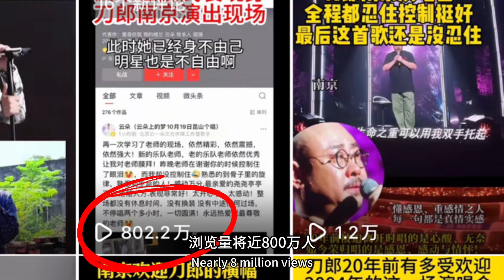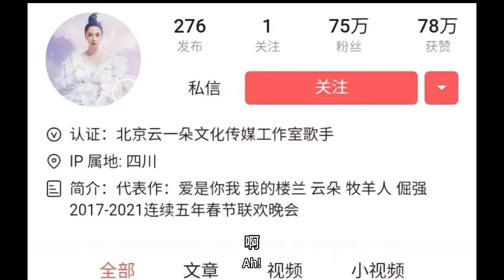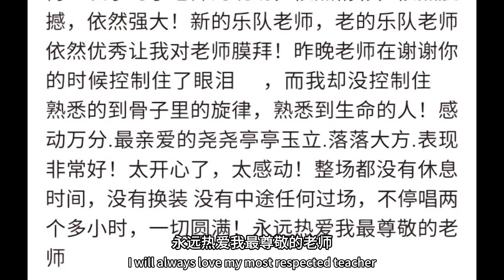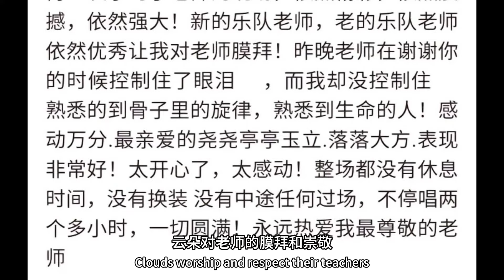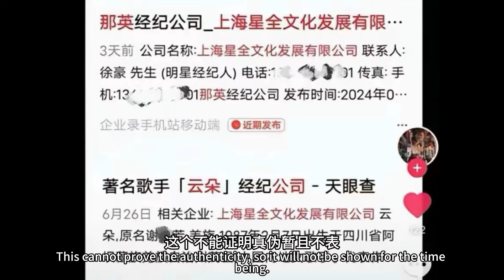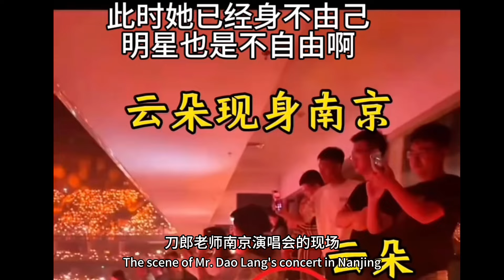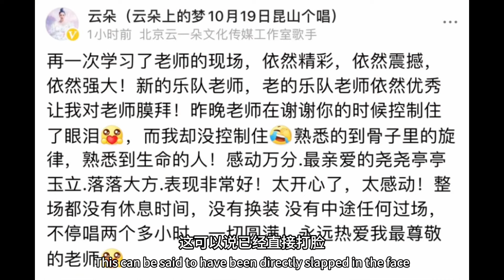刀郎与大徒弟云朵之间怎么了❓